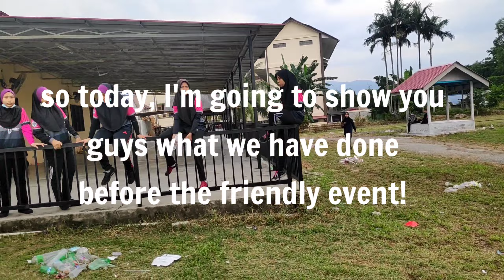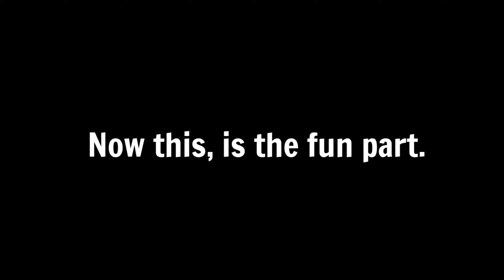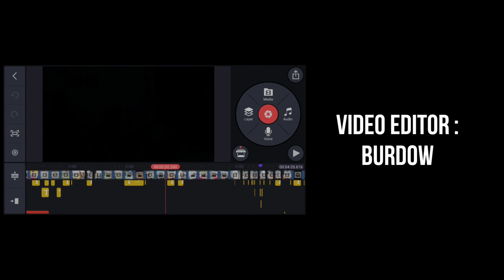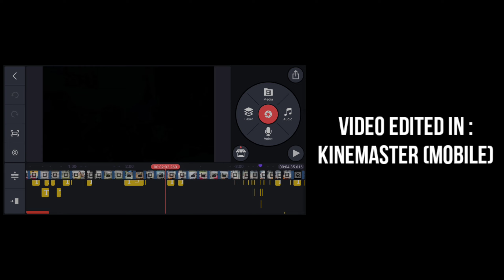Tuah Permata Handball Vlog | EPISODE 1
Hey Everyone! Welcome to the first episode of Tuah Permata Handball Vlog! I hope you guys enjoyed watching the video! Yea.. I'm so sorry because I supposed to upload this video on 25/9 but yeah it took a long time.. :(

• LINKS •

• MUSIC •

Stay Gold by Android52
Dreaming by 7Clouds
Spring Break by Rolf Klein , Daniel Marantz
Valium by nothanks